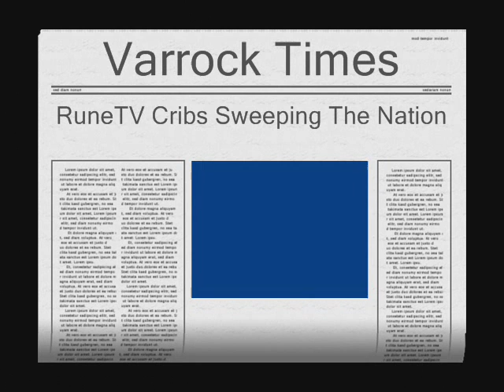RuneTV Cribs Series Premiere: Melfice Z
Me (Real Redman/Kitty11115) and a couple of my friends (Melfice Z, and Jack Chan17) got together and decided to celebrate my friend finally getting his next construction level (48) on RuneScape. Sorry if the words are a little small, we couldn't do anything about it. This is just the Premiere of RuneTV Cribs, expect more in the future.

Also, don't forget to check out our youtube group Check out some weird crap that I made

The Songs are:
1.I'm So Gangsta by Trae feat. Bun B.
2.I'm A King (remix) by P$C feat. Too $hort
3.I'm A Pimp by Mike Jones feat. Lil KeKe and Paul Wall